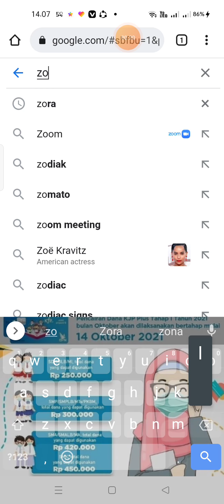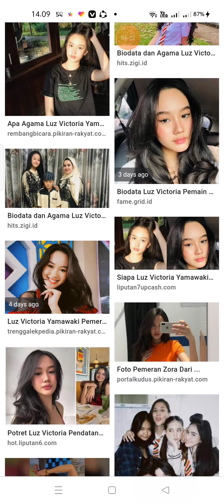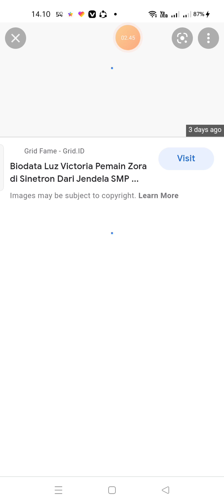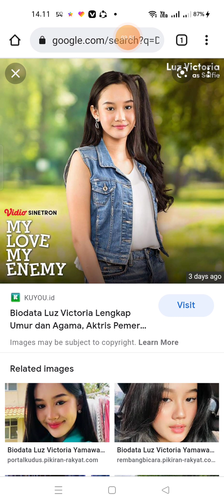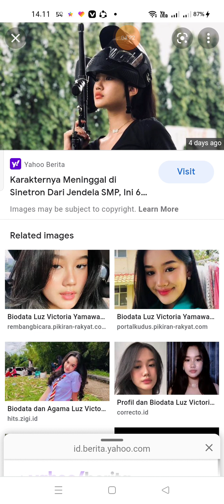Nicholas kualitas review google Zora nama: Luz Victoria Yamawaki